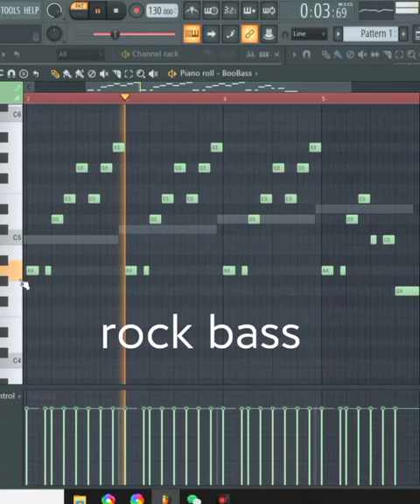rock bass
The bottom of the music, interesting rhythm